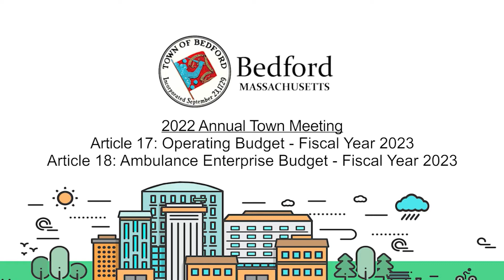2022 Annual Town Meeting - Article: 17-18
Article 17: Operating Budget - Fiscal Year 2023
Article 18: Ambulance Enterprise Budget - Fiscal Year 2023

For more information about Bedford's 2022 Annual Town Meeting please